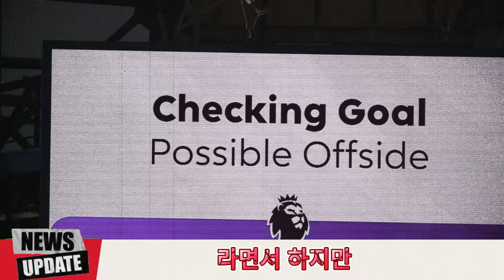포스테코글루, 첼시전 패배 책임 인정; BBC "손흥민보다 내가 먼저 떠날 것" 영국 팬들과 축구계 큰 충격받은 발언; 토트넘 내부 황폐화의 진짜 이유!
🚩주요 콘텐츠: 포스테코글루, 첼시전 패배 책임 인정; BBC "손흥민보다 내가 먼저 떠날 것" 영국 팬들과 축구계 큰 충격받은 발언; 토트넘 내부 황폐화의 진짜 이유!